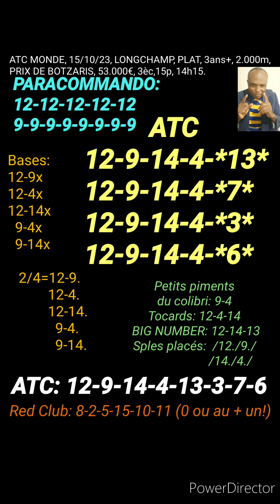ATC MONDE, 15/10/23, LONGCHAMP, PLAT, 3ans+, 2.000m,PRIX DE BOTZARIS, 53.000€, 3èc,15p, 14h15.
MASSE COMMUNE INTERNATIONALE, ATC MONDE, 15/10/23, LONGCHAMP, PLAT, 3ans+, 2.000m,
PRIX DE BOTZARIS, 53.000€, 3èc,15p, 14h15.